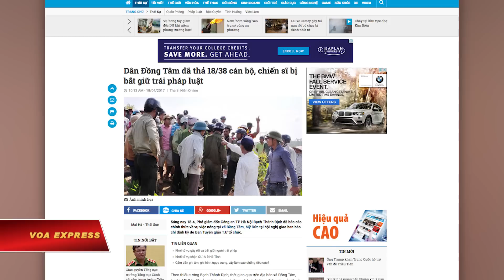Sẽ có làn sóng nông dân nổi dậy nếu không tháo ngòi nổ Đồng Tâm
Tin tức Nếu không vào được VOA, xin các bạn hãy vào để vượt tường lửa. Ngày 18/4, Chủ tịch UBND thành phố Hà Nội Nguyễn Đức Chung đã không xuất hiện tại “điểm nóng” Đồng Tâm như mong đợi, sau khi dân làng tại đây thả 18 công an, khiến tình hình càng thêm “bùng nhùng” và “rối”, theo nhận xét của một nhà quan sát thời sự tại Việt Nam. Nhà báo-Tiến sĩ Phạm Chí Dũng cảnh báo nếu cứ theo đà này, người nông dân ở các nơi sẽ kéo về Hà Nội và đồng thời “phản ứng” tại địa phương.

Như thông tin các luật sư giữ vai trò trung gian giữa dân làng Đồng Tâm-Mỹ Đức và chính quyền Hà Nội đưa ra ngày 17/4, ông Nguyễn Đức Chung hứa sẽ đến gặp và thương thuyết với người dân vào ngày hôm sau (tức 18/4) sau khi nói chuyện với họ qua điện thoại của các luật sư.

Trong khi báo chí Việt Nam hoàn toàn không đề cập tới “lời hứa” đến Đồng Tâm của ông Chung, một số người dân bày tỏ trên mạng xã hội rằng có lẽ sự việc đã “vượt ngoài tầm của ông Chung”.

VOA đã nhiều lần liên lạc để xác nhận thông tin với ông Nguyễn Đức Chung nhưng không nhận được hồi đáp.

Một số nhà quan sát tình hình thời sự Việt Nam nói sự vắng mặt của ông Chung ở Đồng Tâm không những không làm giảm nhiệt căng thẳng, mà còn khiến người dân càng thêm mất niềm tin vào chính quyền.

Tiết lộ với VOA tối 18/4, LS. Trần Vũ Hải cho biết “Bà con chính thức có một cái đơn mời ông Nguyễn Đức Chung về Đồng Tâm làm việc”. LS. Trần Vũ Hải cũng xác nhận với VOA rằng người dân Đồng Tâm đã thả 18 cảnh sát cơ động ra và còn giam giữ 20 người.

TS. Phạm Chí Dũng nói: “Tôi e rằng nếu cứ tình hình như thế này thì mọi chuyện sẽ còn kéo dài lâu và sẽ giống như vết dầu loang lan ra các vùng, các tỉnh miền Bắc. Ngày hôm nay (18/4), đã có 200 người dân Bắc Giang kéo về Hà Nội để phản đối nạn trưng thu đất đai rồi. Tôi nghĩ trong những ngày tới sẽ có cả một làn sóng lớn người nông dân từ các tỉnh kéo về Hà Nội và đồng thời phản ứng ở tại địa phương của họ”.

Tranh chấp đất đai ở xã Đồng Tâm đã kéo dài khoảng 10 năm nay. Người dân tố cáo lãnh đạo địa phương tham nhũng đất đai cũng như “nhập nhèm” trong việc đo đạc ranh giới giữa đất nông nghiệp và đất quốc phòng. Người dân đã khiếu kiện nhiều năm nhưng các cơ quan có trách nhiệm không đưa ra một kết luận rõ ràng.

Xô xát bắt đầu nổ ra ngày 15/4 khi chính quyền muốn giao 47 ha đất cho Viettel. Người dân Đồng Tâm đã bắt 38 cảnh sát cơ động nhốt vào nhà văn hóa địa phương sau khi chính quyền bắt những người đại diện dân làng. Ngày 18/4, báo Tuổi Trẻ dẫn lời Thiếu tướng Bạch Thành Định nói đây là những hành vi “vi phạm pháp luật nghiêm trọng” và “cần phải xử lý nghiêm minh”.